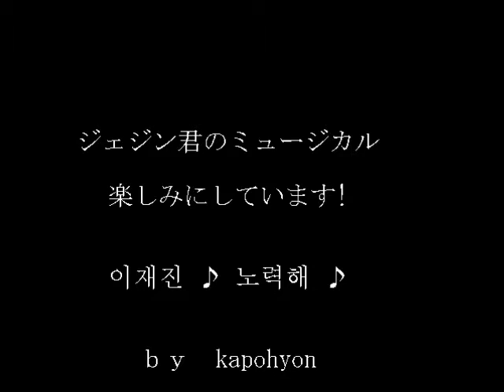FTISLAN♪ジェジンhigh schoolmusical